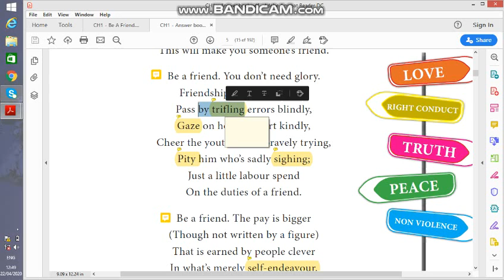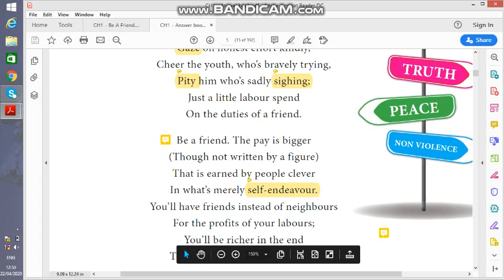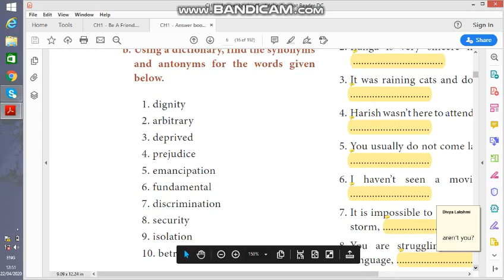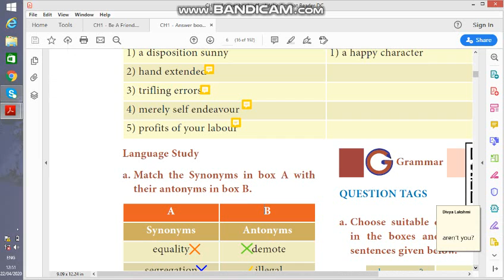Communicative English - Chapter 1 - C4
This Video contains the content explanation of TN Communicative english - Chapter 1